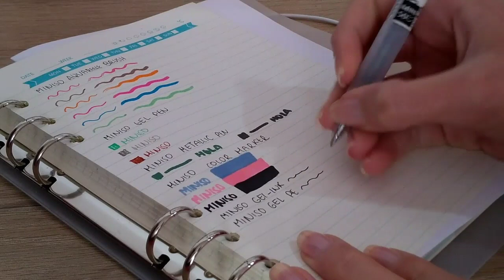HAUL MINISO PAPELERIA | Probando la papeleria ¿Vale La Pena? | Just Val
Hola! Hoy te quiero mostrar un Haul de papeleria de la tienda Miniso, y probar sus productos, espero te guste.